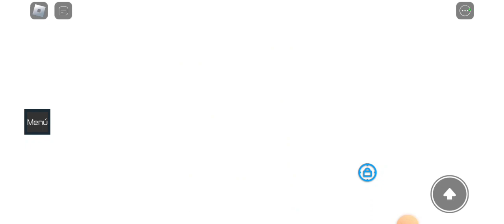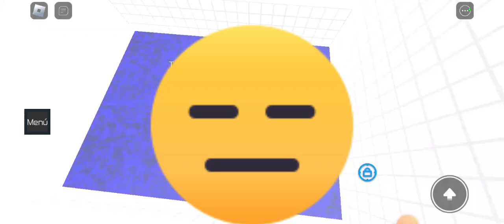jugando obby para dos jugadores con mi amiga